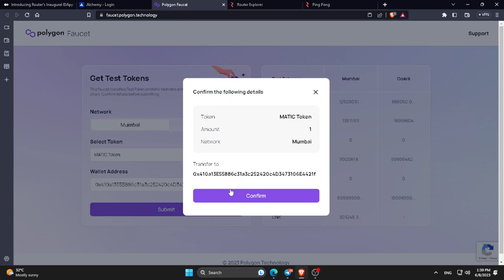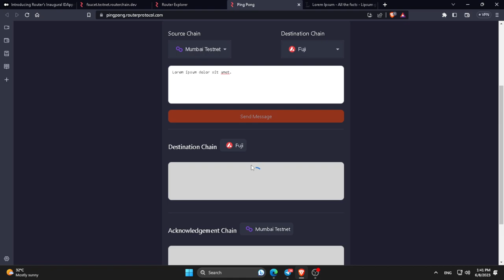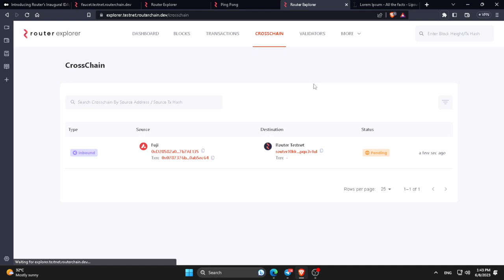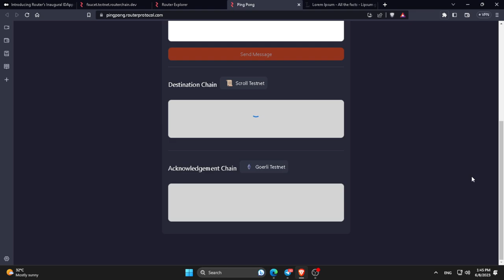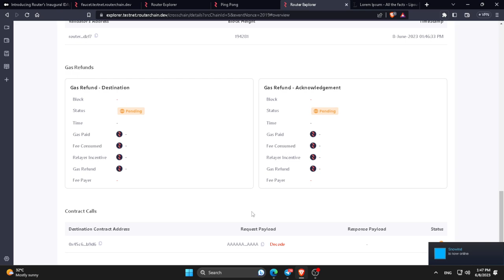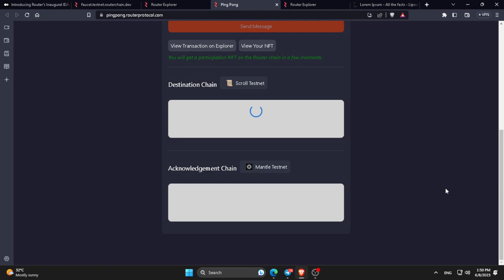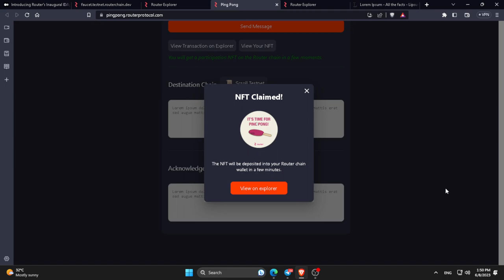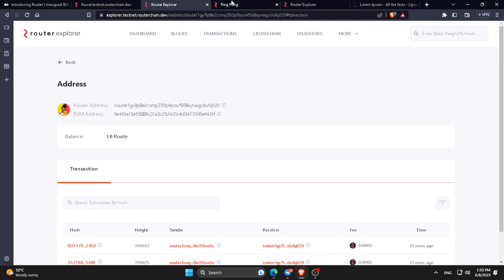Pingpong Testnet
Channel Crypto